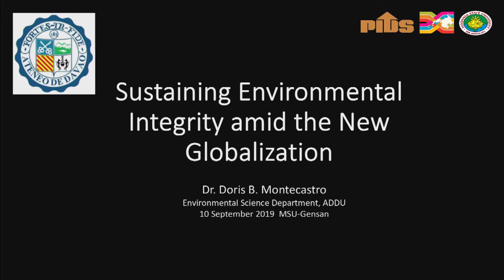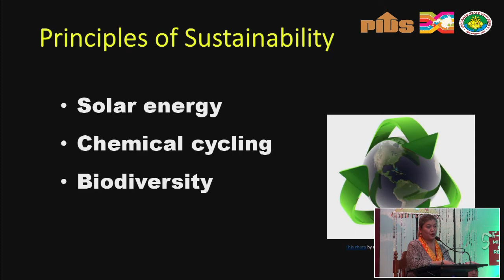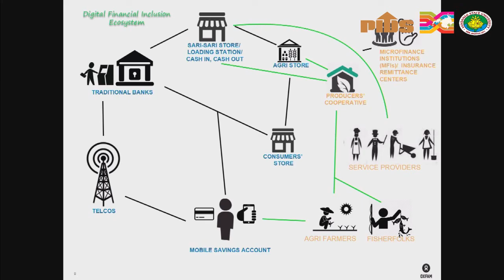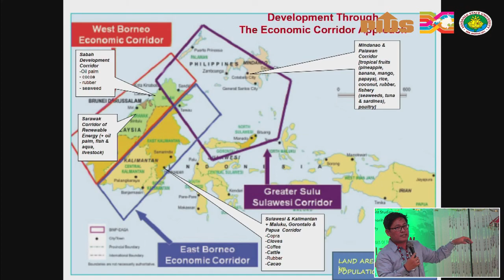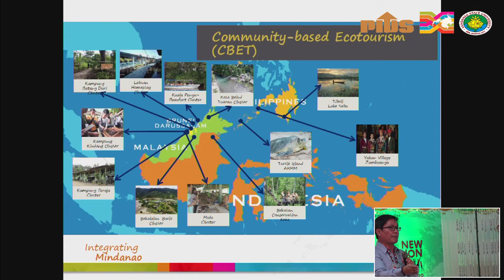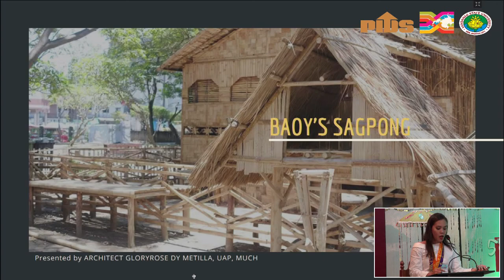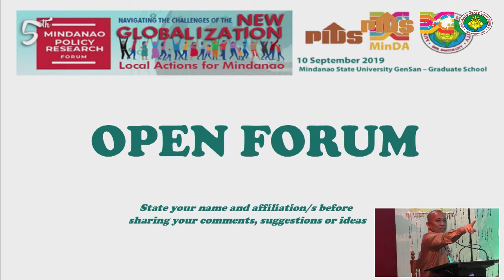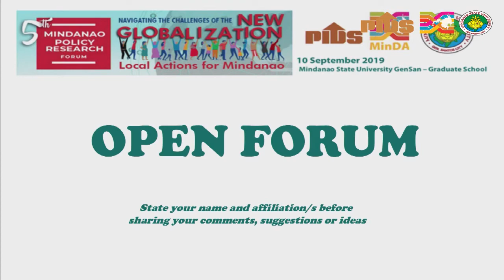5th Mindanao Policy Research Forum (Part 4)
5th Mindanao Policy Research Forum: Navigating the Challenges of the New Globalization: Local Actions for Mindanao

Chapters:
00:01:40 Introduction by the Moderator, Dr. Alexander Campaner (Professor, Southern Philippine Agri-Business and Marine Aquatic School of Technology)
00:05:52 Sustaining Environmental Integrity Amid the New Globalization by Doris Montecastro, Chairperson, Department of Environmental Science, Ateneo de Davao University
00:30:10 Harnessing Innovation on Financial Inclusion: The Marawi Experience by Maria Theresa Abogado, Senior Program Officer, Oxfam
00:52:04 BIMP-EAGA: Towards Creating ASEAN's Single Production Base by Romeo Montenegro, Deputy Executive Director, MinDA
01:27:00 Mindanao Cultural Design Preservation for Social Cohesion by Gloryrose Metilla, CEO/Founder of Swito Architectural Design
01:48:38 Open Forum